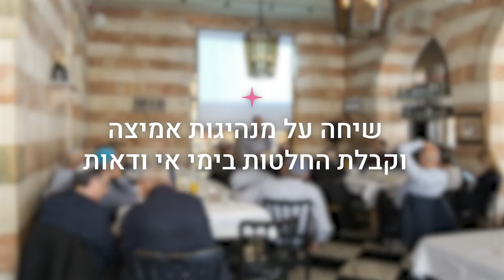OFER LEVI LECTURE PROMO 1 min v01 sub